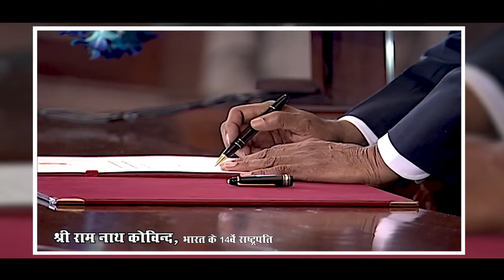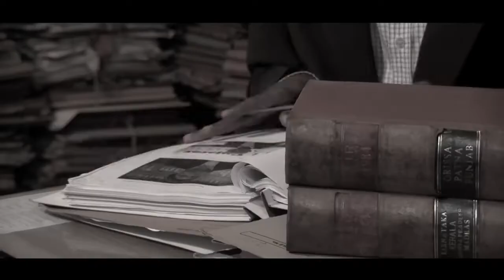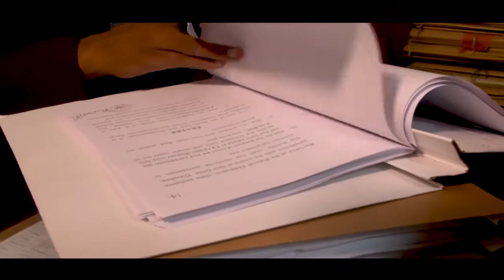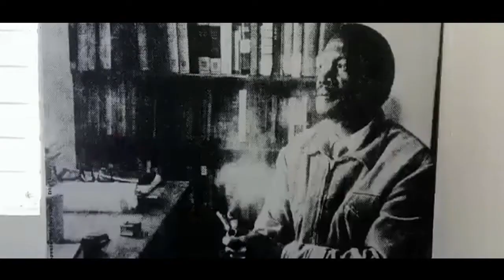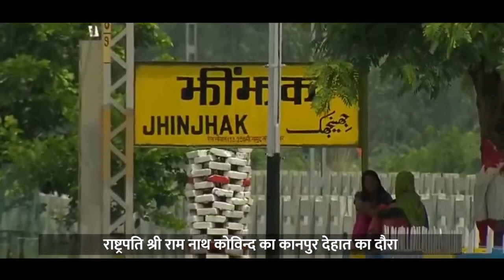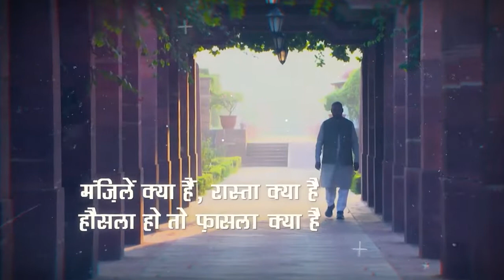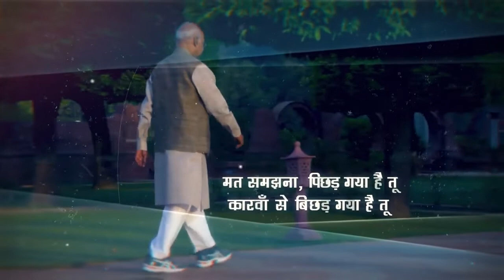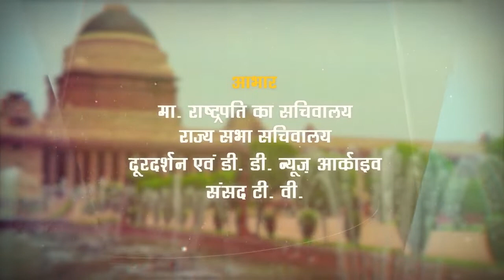परौंख की पगडंडी से राष्ट्रपति भवन तक राम नाथ कोविन्द जी की एक यात्रा,राम नाथ कोविन्द जी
परौंख की पगडंडी से राष्ट्रपति भवन तक राम नाथ कोविन्द जी की एक यात्रा
Dr..Kalpana_Academy